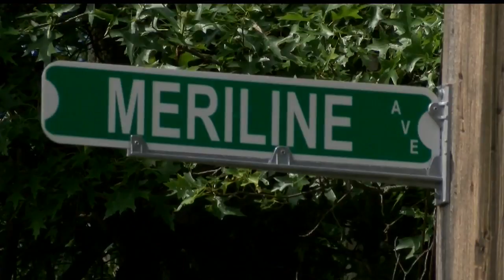Mayor Tito Brown announces new partnership to help end illegal dumping in Youngstown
He said this is a plus for the citizens and taxpayers, and a way to see their tax money at work.